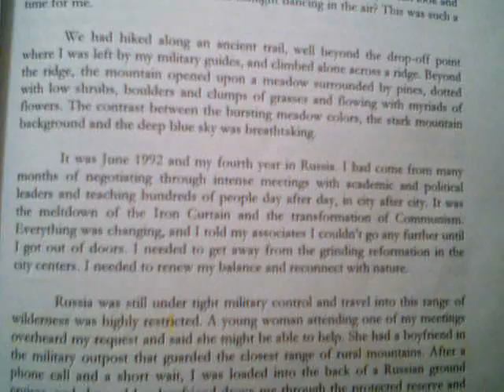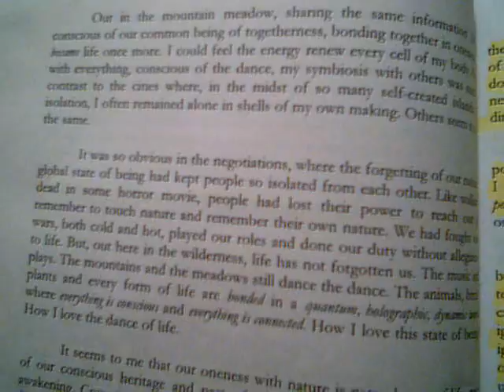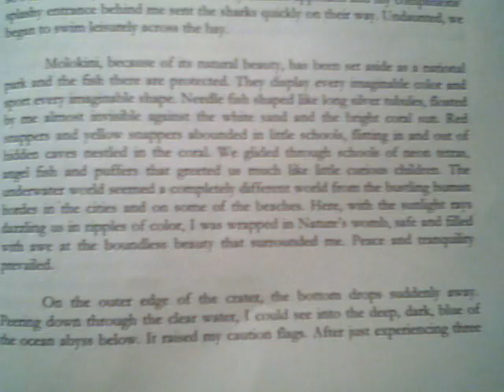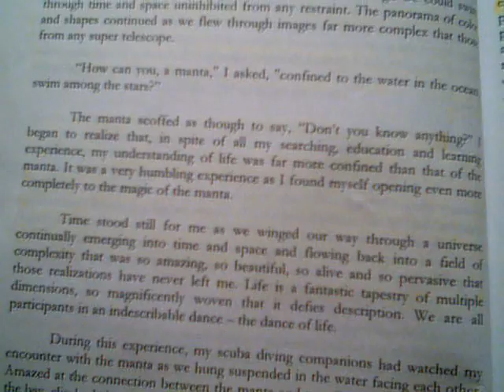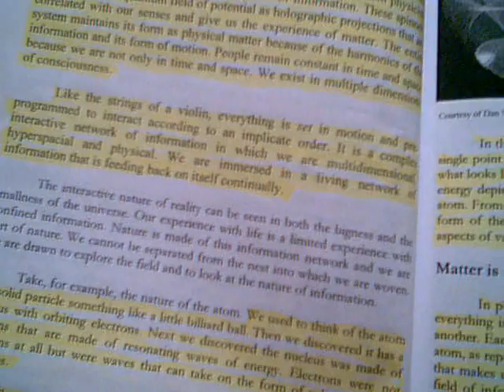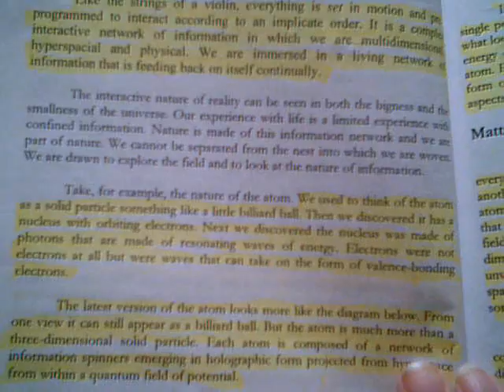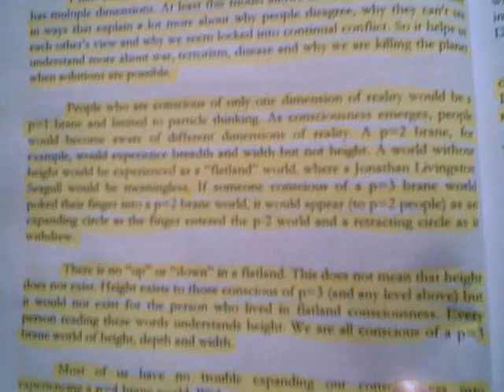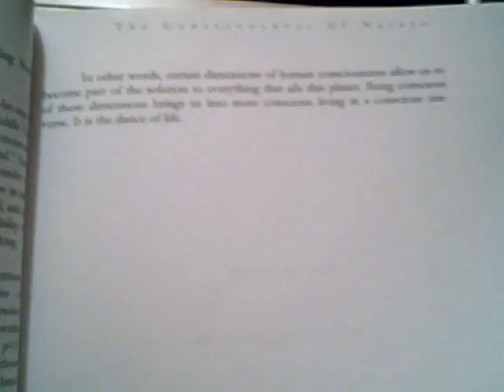let me know if you can read this